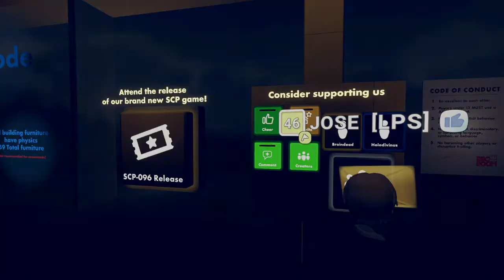REC Room | Game Play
Play your favorite games with me.
Famous games: Minecraft, Among Us, Fortnite, League of Legends, Call Of Duty, Fall Guys, Spider-Man, Roblox, Star Wars, Super-Mario, Counter-Strike, PlayerUnknown's Battlegrounds,
Halo Infinite, FIFA, Rocket League, Rec Room, Plants Vs. Zombies, Pokémon, Tekken, Human Fall Flat, Mortal Kombat, Clash Royale, Valorant, eBaseball Powerful Pro, BeamNG.drive, Garena Free Fire Max, Apex Leagues, Monster Hunter Rise, Red Dead Redemption II and many more.
Energetic Hamster